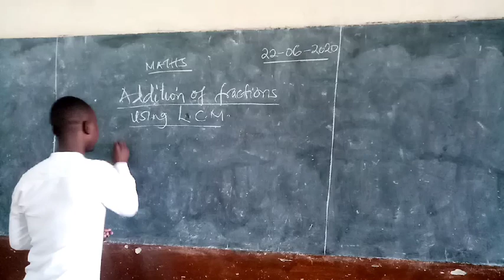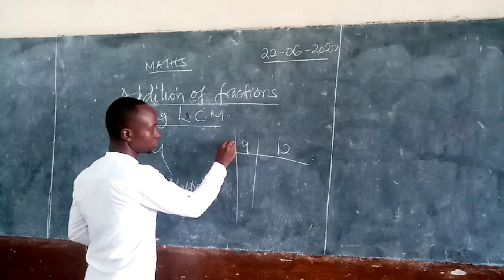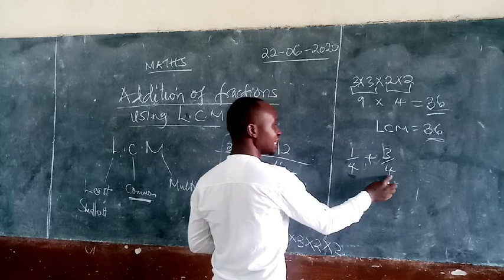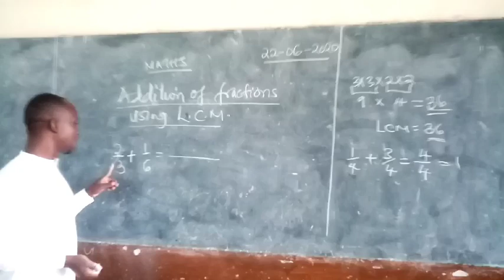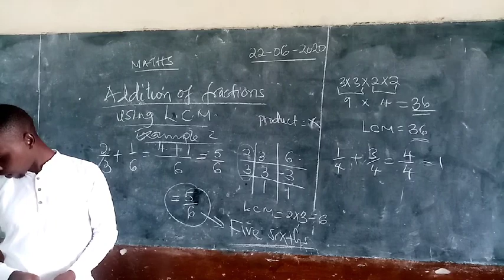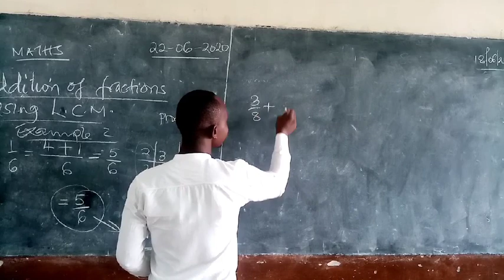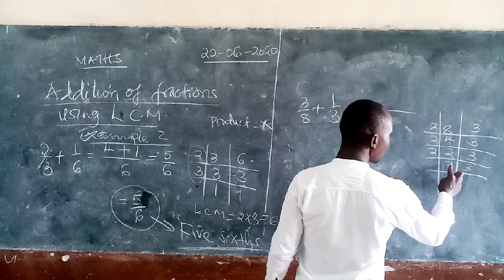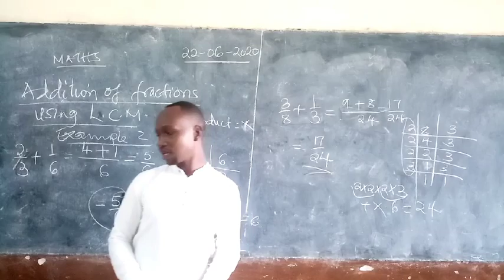Maths std. 5 by Mr. Vincent